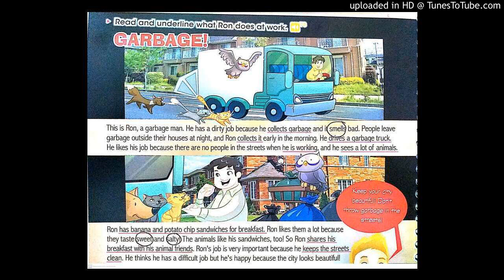Cool Kids 3. Faixa 73.